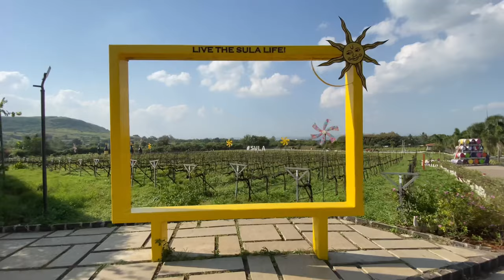Nashik Trip - Sula Vineyard - Travel - Oct 2021 | Things To Do In Nashik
Sula Vineyards (or "Sula") is a winery and vineyard located in the Nashik region of western India, 180 km northeast of Mumbai. ... Sula introduced grape varietals such as Chenin blanc, Sauvignon blanc, Riesling and Zinfandel in India and is the leading player in the Indian wine industry.